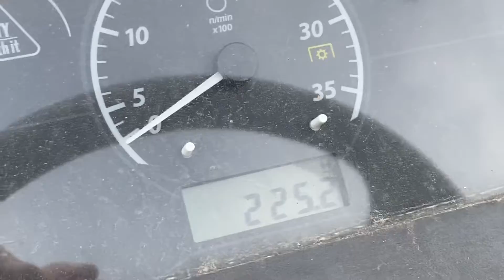John Deere 1025R Tractor - lot 8558 video 1